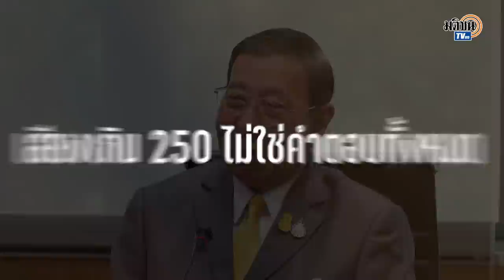พรเพชร เชื่อ ส.ว.โหวตนายกฯ ไม่ดูแค่ฝ่ายใดรวมเสียงเกิน 250 แต่ดูโครงสร้างรวมด้วย : Matichon TV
นายพรเพชร วิชิตชลชัย ประธานวุฒิสภา ให้สัมภาษณ์ถึงการเลือกตั้งปี 2566 ที่ ส.ว. ยังมีส่วนร่วมในการเลือกนายกรัฐมนตรีว่า ส่วนตัวงดออกเสียงอยู่แล้วในฐานะรองประธานรัฐสภา ส่วน ส.ว.คนอื่นๆ เชื่อว่า จะมีการพิจารณาถึงโครงสร้างในภาพรวมด้วย ไม่มองแค่เพียงฝ่ายใดรวมเสียง ส.ส.ได้เกิน 250 เสียงหรือกึ่งหนึ่งของสภาผู้แทนราษฎรเท่านั้น